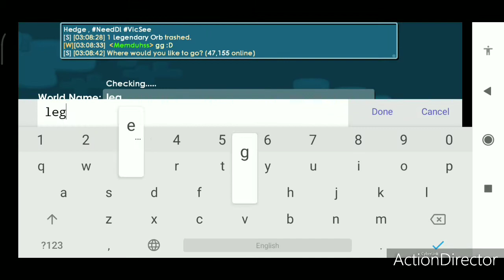Getting Legendary Item :O ~Growtopia